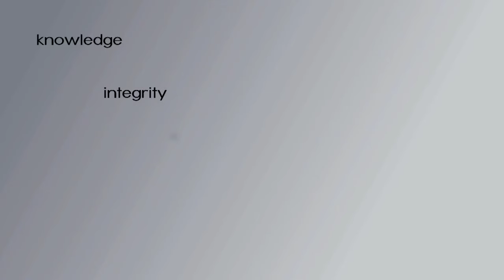AGENT SELLER TESTIMONIAL